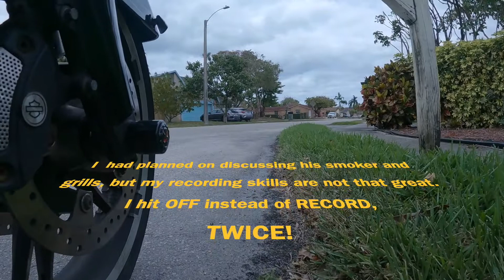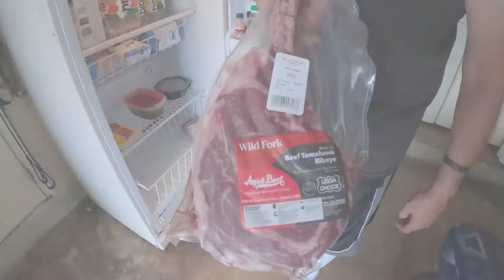A Ride to Pibble's to talk BBQ and Cigars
The plan was to view Pibble's many ways of outdoor cooking. I thought I videoed his smoker. I thought I videoed his side smoker as well as his grill. I didn't because I was recording the ground a few times only to turn it OFF to RECORD. Shit happens. We did however have a nice discussion of cigars and Bar-B-Que. Enjoy.